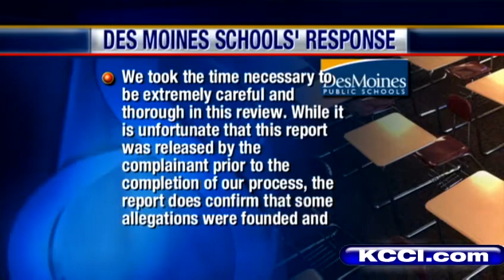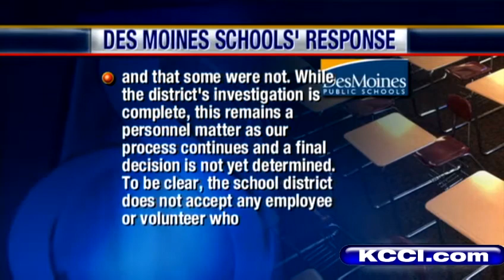New report released on suspended coach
Patrick Bell looks into a new school district report into an investigation of an incident at a high school football practice.